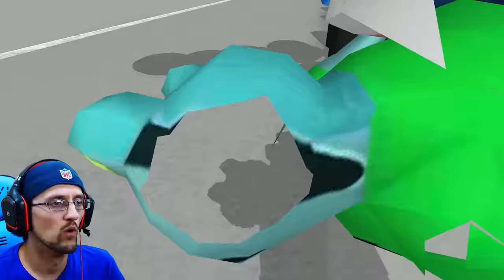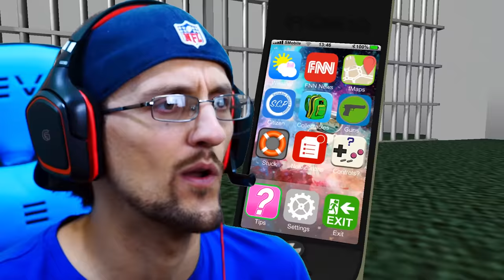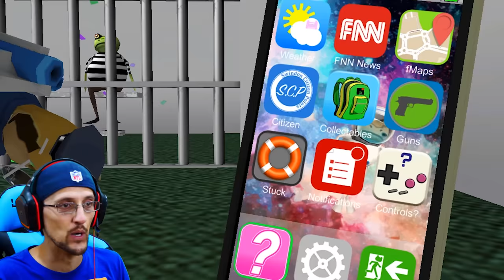GRANNY MONSTER Squishes FGTEEV Amazing Frog! (Graphling Hook Quest #11)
Be an FGTEEVER ...GRANNY is back in Amazing Frog but how can we get rid of her!  Thumbs up for more Amazing Frog!

WE STOLE HER CART! (FGTEEV Ninja Turtles Hello Neighbor Drama) #9